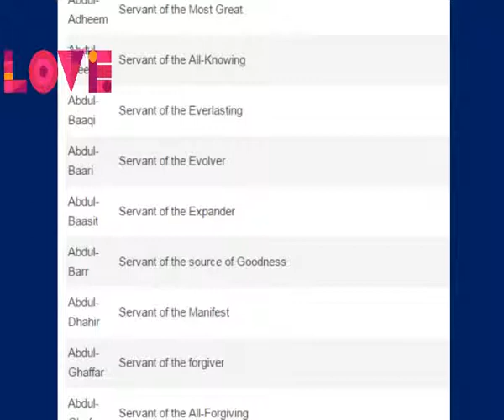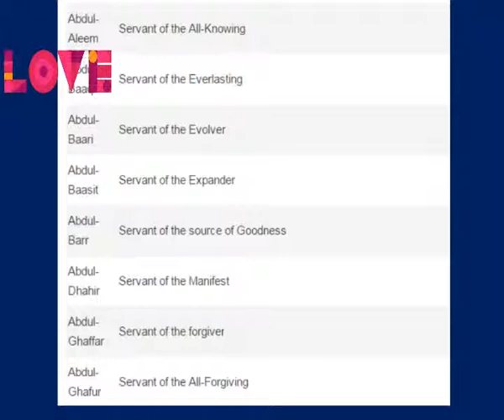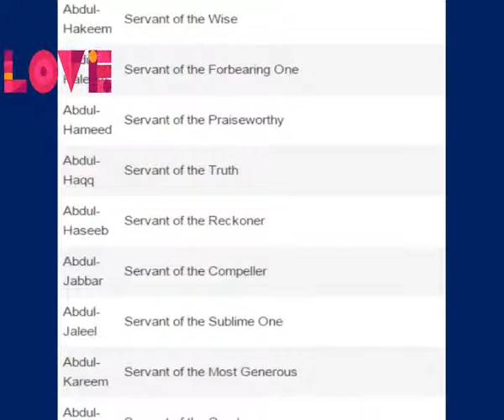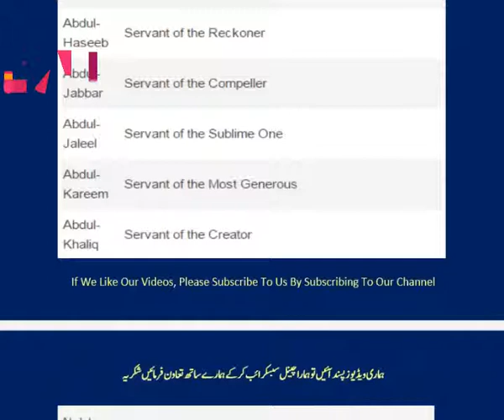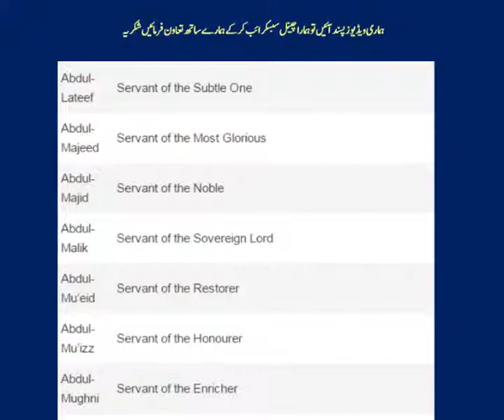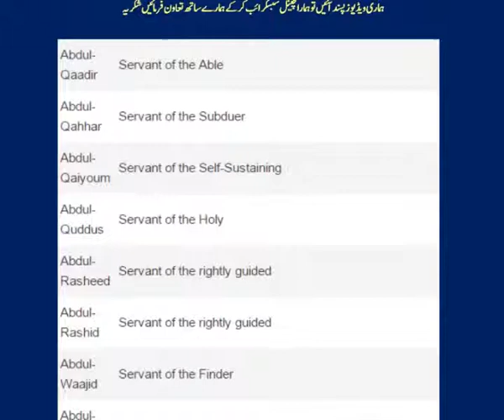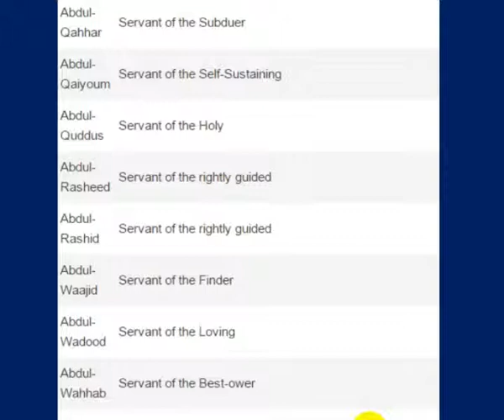Abdul sa shoro hona wala name Part 02 || In Meaning || kids Name, Baby Name, Children Name, Girls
Abdul sa shoro hona wala name Part 02 || In Meaning || kids Name, Baby Name, Children Name, Girls Name,Names That Start With M - Baby Names, Meanings, Origins, Lucky Numbers, Baby Photos. Pakistan's leading baby names site with latest and trending Islamic names, Popular baby names with full meanings for girls and boys, Uncommon unique baby names with meanings in Urdu and English, Meaning of Alyan. Alyan is an indirect Quranic name for boys that means “one who climbs upwards”, “one who ascends”, figuratively meaning “high”, “supreme”, “exalted”, “great”. Alyan is an ancient Arabic name used since before Islam. It is derived from the AIN-L-A root which is also the root for the common name Ali.The list excludes many names that have previously qualified and all of Pakistan's most prominent feudal land lords who would definitely make it to the top 10